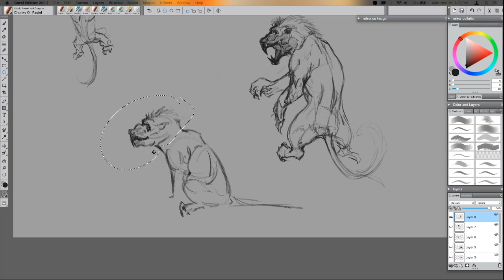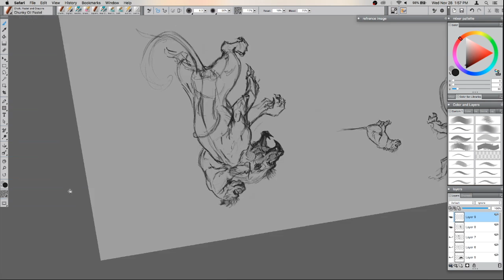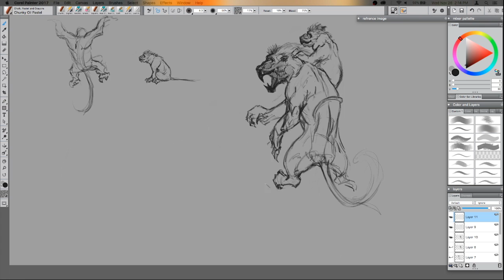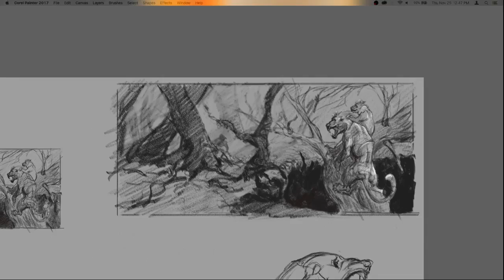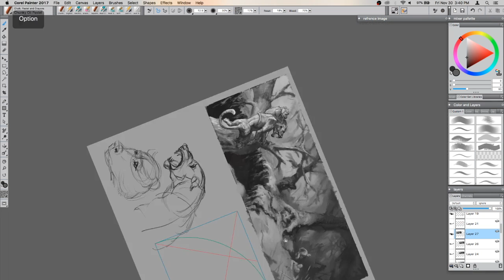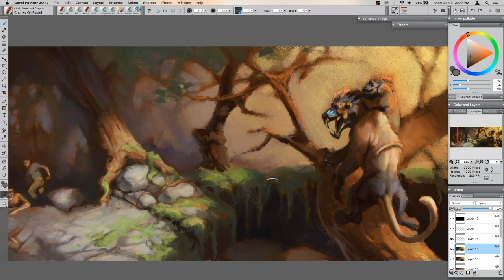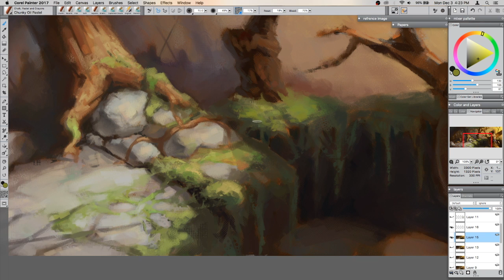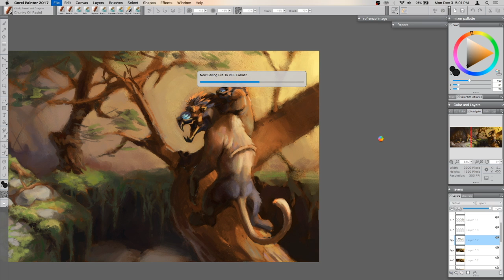Mandril Lion Bird CorelPainter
Timelapse of my progress on this current piece